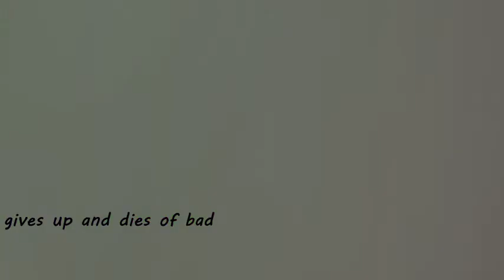pub stomping ownage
all clips were gotten in 1 life